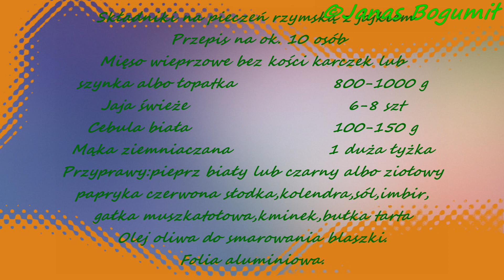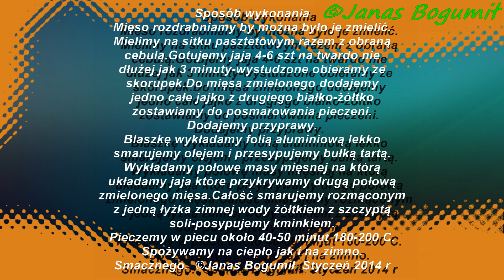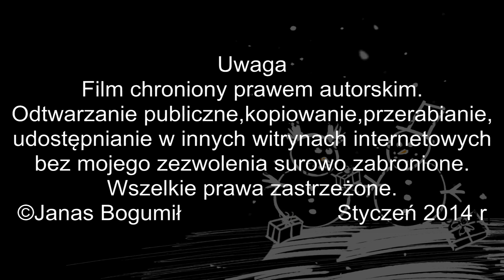Jak zrobić obiad-mięso mielone pieczeń rzymska z jajkiem jajem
Jak zrobić obiad-mięso mielone pieczeń rzymska z jajkiem jajem  potrawy z mięsa karczku szynki łopatki schabu wołowiny cielęciny kurczaka Jak gotować